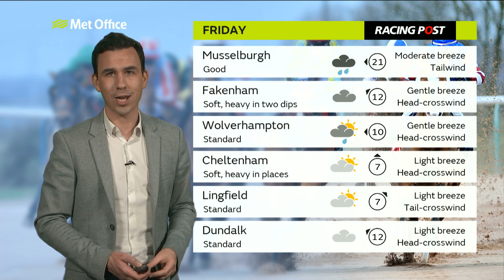RPweather - Friday's forecast